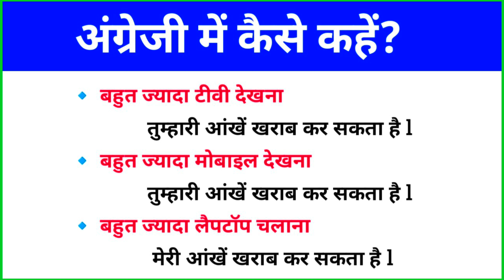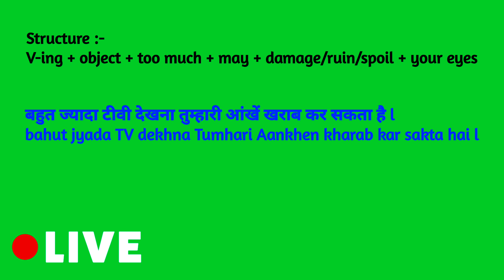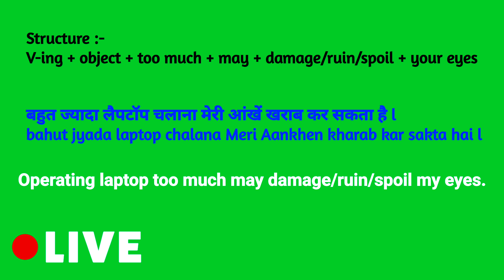🔴 Daily use English sentences | English speaking practice | Advanced English structure